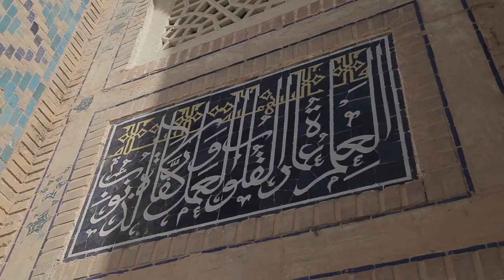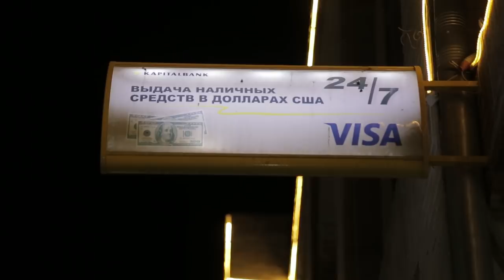Узбекистан, старинные города Самарканд и Бухара дорога на Казахстан Часть 24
Узбекистан, старинные города Самарканд и Бухара дорога на Казахстан
Представляю очередное Азиатское путешествие,  через 7 стран.